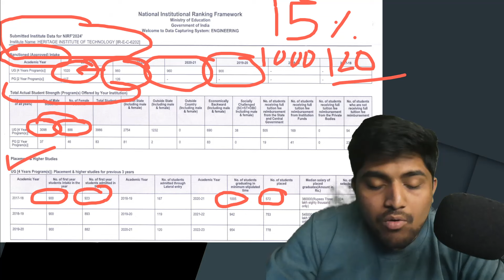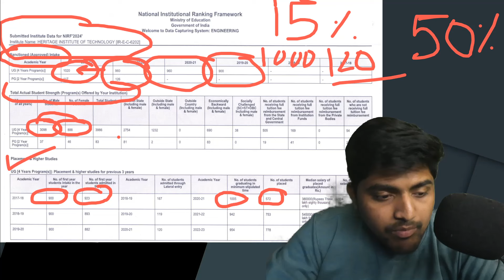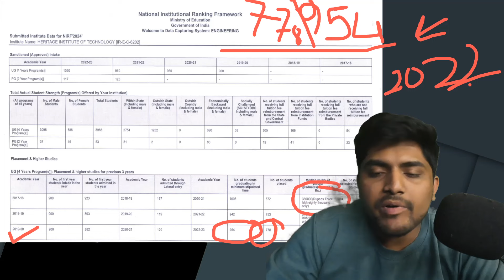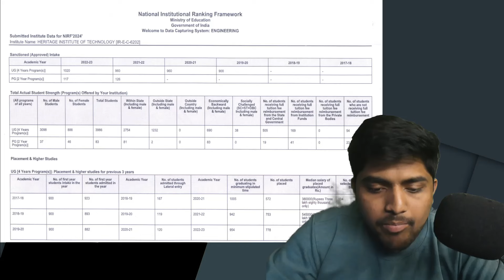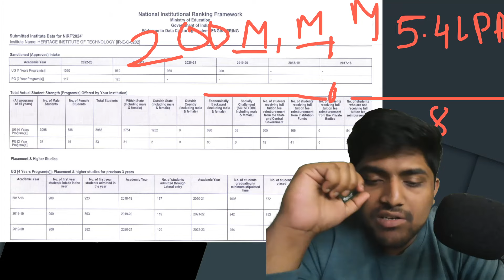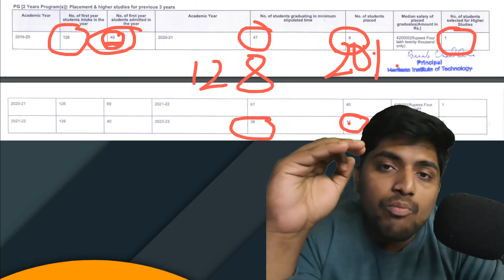HERITAGE INSTITUTE OF TECHNOLOGY PLACEMENTS REALITY? WBJEE | JEE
Heritage Institute of technology placements reality is being discussed by showing the NIRF data that this college published in 2024

Office address: Haldia Petro Chemical office, Floor 14, opp Techno India University, 3, Street Number 2, EM Block, Sector V, Bidhannagar, Kolkata, West Bengal 700091